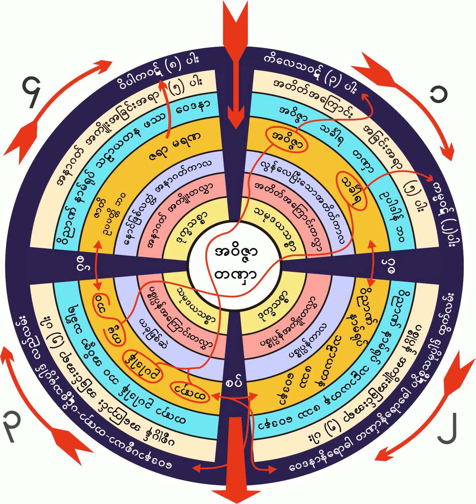၅၃၀။ ပဓုပ႑ိတသုတ္ တရားေတာ္(၁) (၂၀-၁-၁၉၅၈)